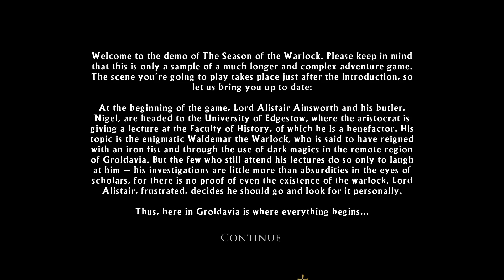The Season of the Warlock | Complete Demo Walkthrough - Full Demo | No Commentary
Title:  The Season of the Warlock
Developer:  enComplot
Publisher:  enComplot

"Lord Alistair Ainsworth is at the University of Edgestow giving a lecture on the enigmatic figure of Waldemar the Warlock, who is said to have reigned with an iron fist and through the use of dark magics in the distant region of Groldavia. But his investigations are little more than absurd in the eyes of the scholars, for there is no proof of the existence of the warlock at all. Lord Alistair, frustrated, decides he should look for it in Groldavia.

There, he will find an imposing portrait of the warlock, which appears to be the depositary of Waldemar´s errant soul ‒ a soul that is still yearning to carry out its grisly vengeance and presents Lord Alistair with an offer he will not be able to resist...

Or will he?

Are you looking for a place to hide dark secrets? Are you a fugitive who wants to remain comfortably anonymous? Are you tired of your mundane worries and need a sinister place where superstition is held with intensity? Groldavia is your promised land!

Far from any hint of civilization and lost among the deepest mountains of Eastern Europe, the Barony of Groldavia offers its visitors the most authentic obscurantism, based on a rancid tradition of illiteracy, fear and sheer ignorance.

Discover Groldavia! Savour the true flavour of the fateful Europe!

Two storylines to choose from: same overarching plot, one choice that changes everything you play.
Grand adventure design: experience a complex series of intertwined organic puzzles at the heart of the game.
Captures ‒ with a twist of humour ‒ the charm of the horror films from the 60s and 70s based on the works of Edgar Allan Poe and H.P. Lovecraft; and the charisma of actors such as Vincent Price, Peter Cushing, Christopher Lee and Barbara Steele.
Two playable characters, two world visions: step in the shoes of both Lord Alistair Ainsworth and his butler, Nigel.
Both point & click and direct control options: you are at the helm.
Atmosphere reigns supreme: rich artistic imagery, lively and colourful 2D backgrounds, and wholly blended 3D characters.
Original soundtrack with live instruments, full voiceovers in English."

This is the full walkthrough for the demo of "The Season of the Warlock".